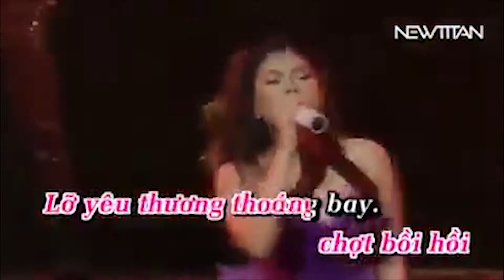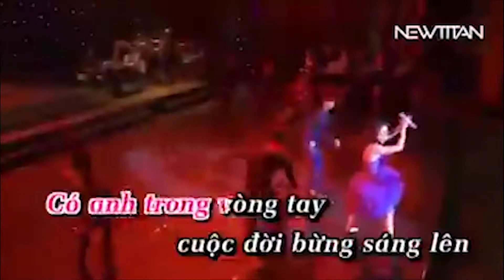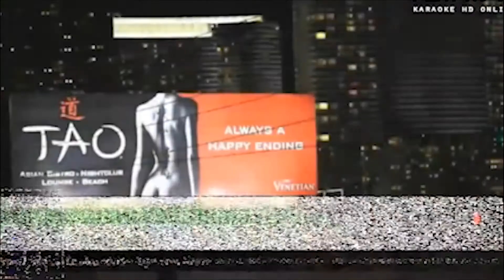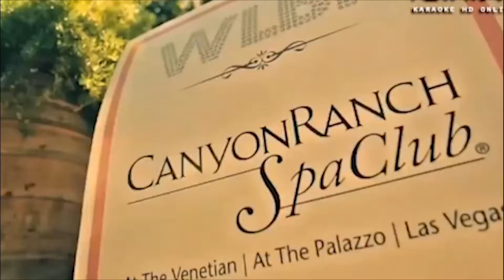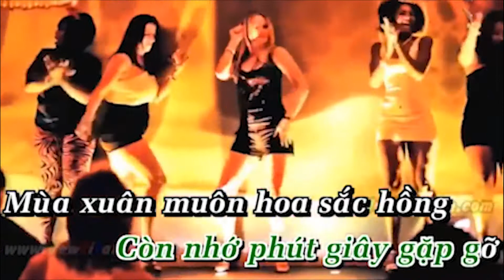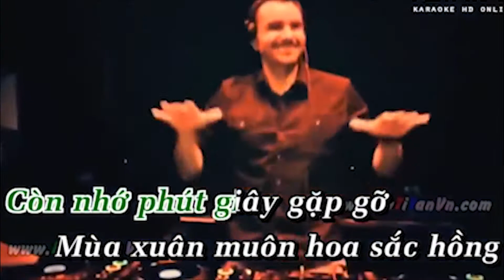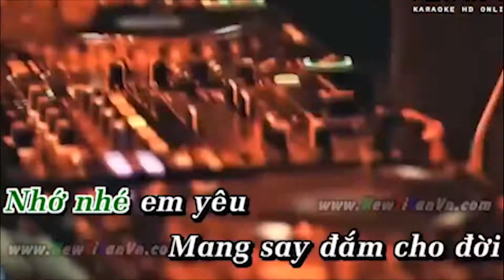Liên khúc karaoke Tình Yêu Của Tôi - Xuân Yêu Thương